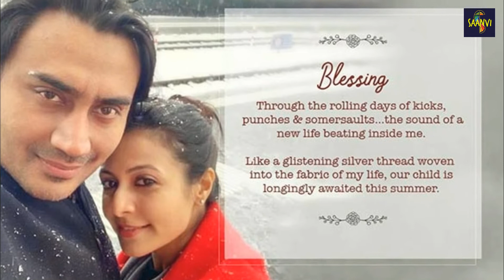মা হতে চলেছেন কোয়েল মল্লিক | কোয়েলের গর্ভে কার সন্তান জানলে আঁতকে উঠবেন আপনি । Koyel Mallik News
My Name - Sukumar Das
channel Name - Saanvi

I am comedian, Entertainer, Prankster, Blogger on YouTube